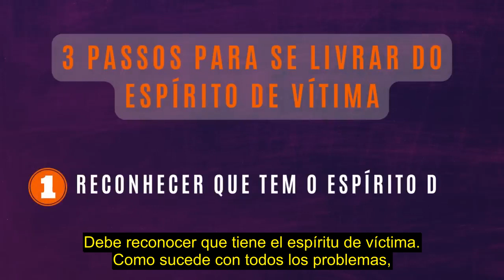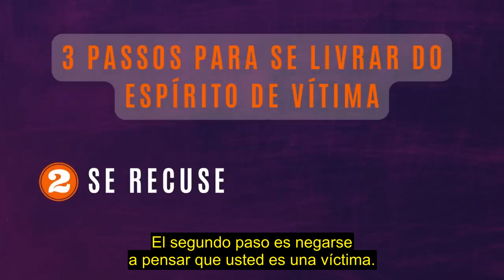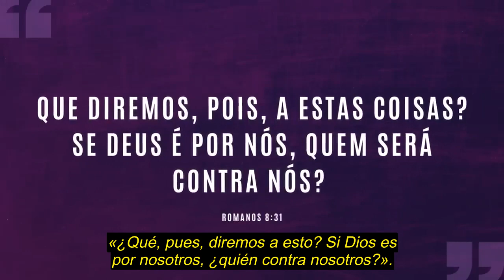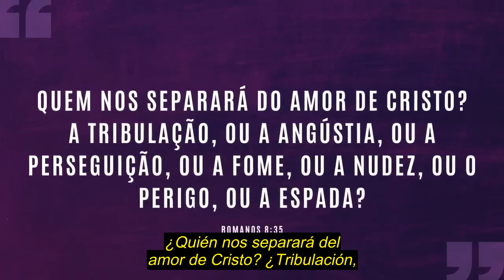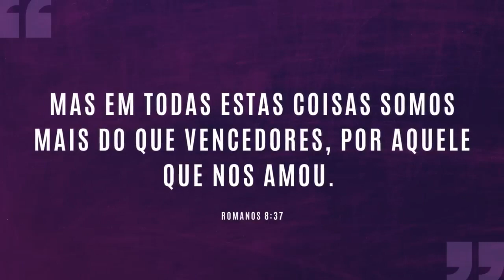ESPÍRITU DE VÍCTIMA: CÓMO LIBERARSE DE ÉL | #985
Le mostraré tres pasos para librarse del espíritu de víctima y un versículo para que lleve toda la vida. Aplíquelos y verá los resultados.